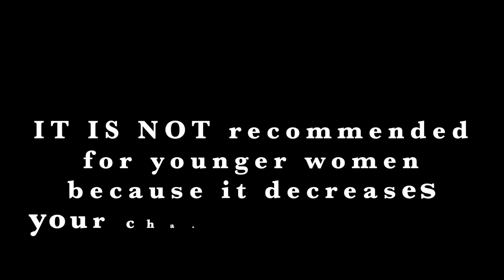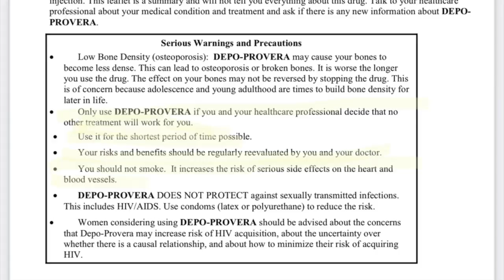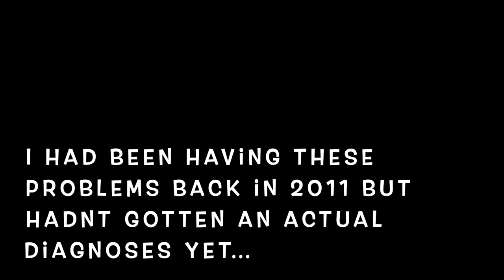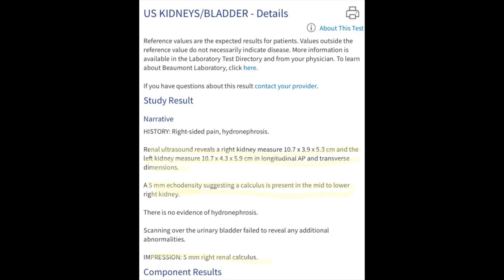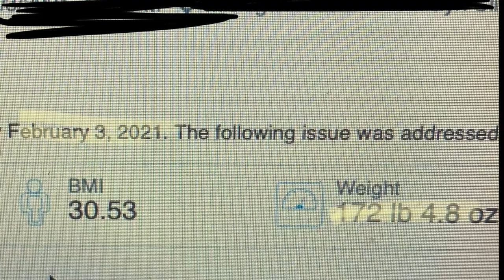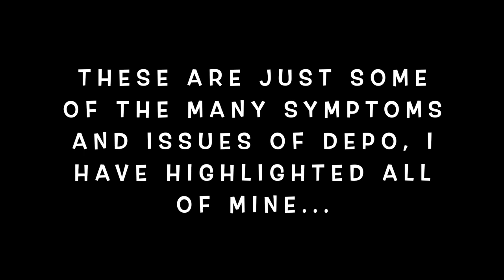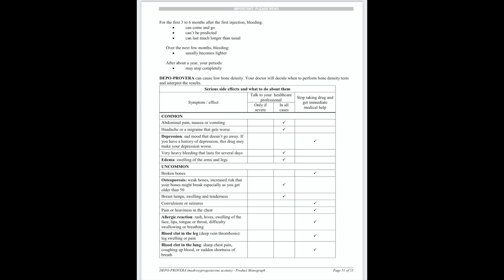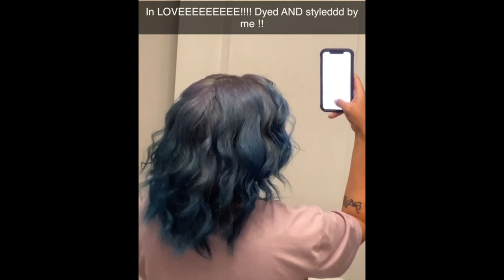THE DEPO SHOT | WHAT THE DOCTORS DON'T TELL YOU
This video is about my experiences on depo , and some of the health problems i now go through.
I have also uploaded screenshots to back up my story...